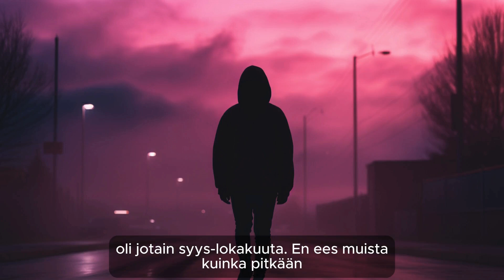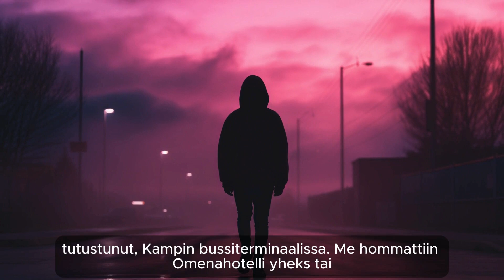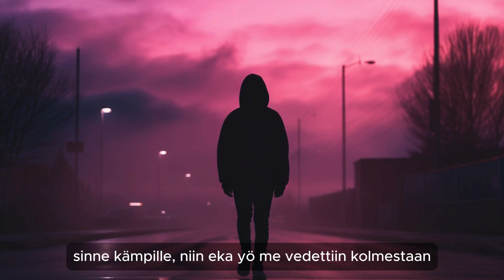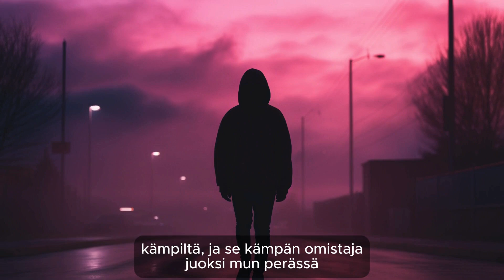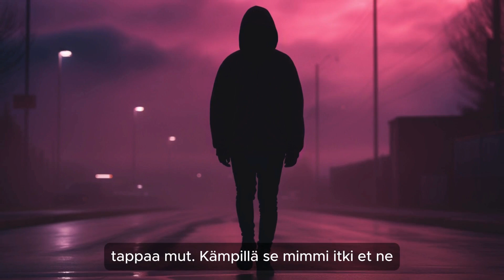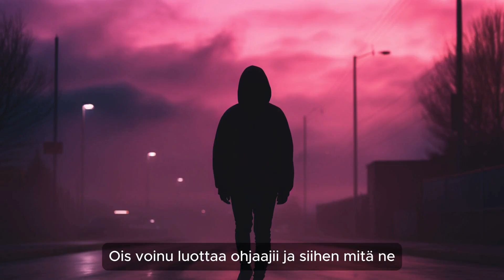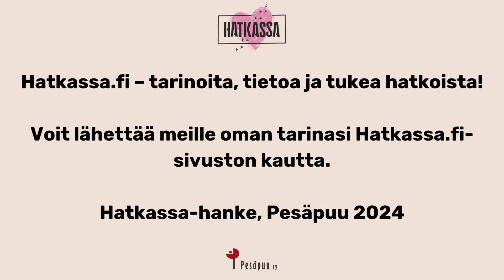Fyysisesti ja henkisesti romuna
Hatkassa.fi – tarinoita, tietoa ja tukea hatkoista! Voit lähettää meille oman tarinasi Hatkassa.fi-sivuston kautta Tutustu Hatkassa-hankkeeseen Video: Hatkassa-hanke, Pesäpuu 2024.